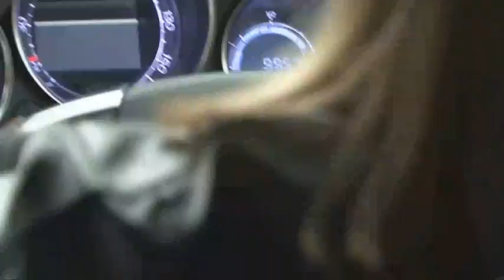Fifth Gear Web TV - Citroen C4 Road Test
Citroen have toned down the quirky styling for their brand new C4 making it blend in more with the popular rivals like the VW Golf and Ford Focus. In this video, Vicki Butler-Henderson finds out how well Citroen's new family hatch drives and whether or not it's lost the French flair.